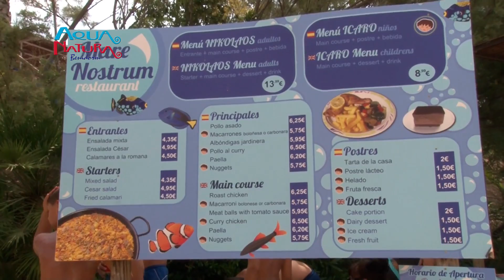Terra Natura y Aqua Natura Benidorm 2015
En este video podrás ver imágenes impresionantes, tomadas desde el aire, tierra y bajo el agua, de Terra Natura y Aqua Natura Benidorm con sus animales, jardines, restaurantes, tiendas, toboganes, experiencias que pueden llevar a cabo los clientes en Terra Natura y Aqua Natura Benidorm, instalaciones de sus animales, espectáculos, juegos de niños y mucho más.